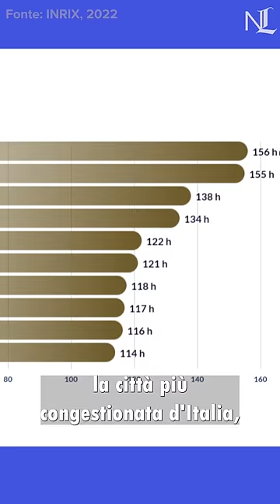Le città più trafficate d'Italia